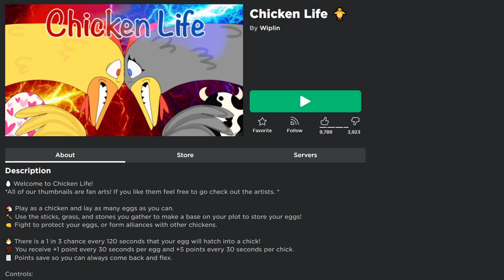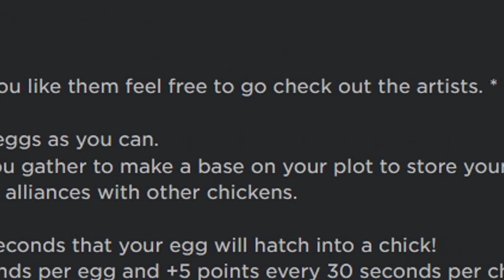Becoming a CHICKEN to fight in the WAR! - [ Roblox ]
Some new Roblox game I found and never played before, but it said you can become a chicken! So why not?

►About me
Hello my name is Bowie!
I hope you like my channel, I will mainly be playing and developing Roblox on this channel but will probably also mix in some Minecraft and coding on different platforms! I hope you have a wonderful stay :)

►Links
You can follow the following groups to keep in touch!

►Channel Artists
Bred:
Prazer:
No Social Media :C